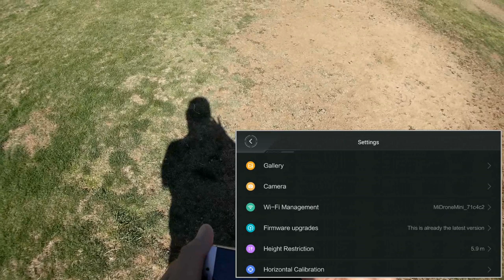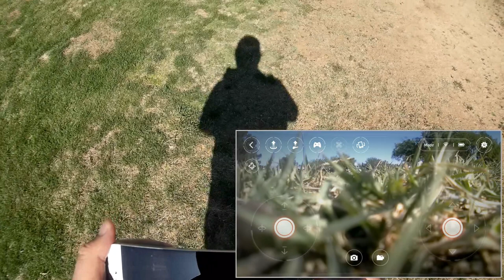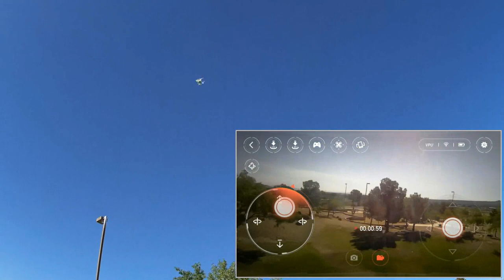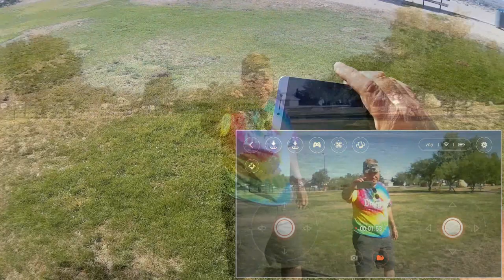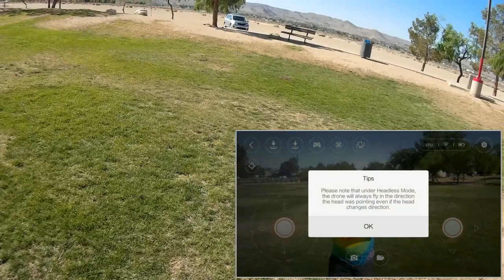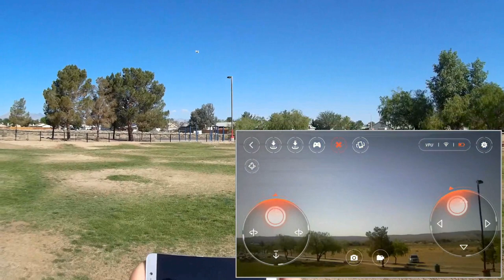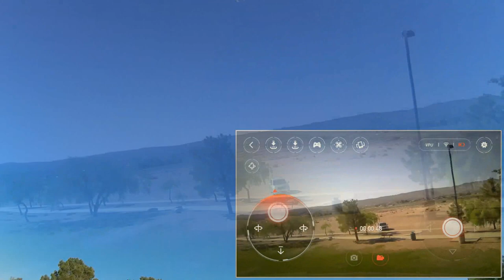Xiaomi MITU FPV Camera Drone Flight Test Review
The advanced sensors of this little camera drone automatically maintains a steady hover position for very easy flying.  Please note that this drone requires a 802.11ac WiFi capable phone to fly it.  Verify that your phone is 802.11ac WiFi capable before purchasing (not all phones have this capability).

Pros
- Easy to fly.  Optical flow position hold automatically maintains the drone's position in a steady hover so that you can focus on taking video or photos.
- Barometer and ultrasonic sensor altitude hold capability.
- IR gun sensor for battle mode flying.
- Also includes headless mode, G sensor mode, auto takeoff, auto landing, and hand launch capability.
- 720p 30fps HD video camera.
- 3GB onboard memory storage eliminates lag and frame dropping from recorded video.  Stored video can be downloaded via WiFi downloading to your phone, or by micro USB cable to your computer.
- Altitude geofence.  Recommend that beginners keep its setting at less than 5 meters to take advantage of the optical flow sensor (optical flow position hold only works up to about 5 meters altitude).
- Quadcopter is controlled using the MiDroneMini app available on Play
- Bluetooth capability for controlling via a Bluetooth game controller.

Cons
- Proprietary 3.8V 920mah LiHV battery.
- Requires 802.11ac WiFi.  Make sure that your phone is 802.11ac capable before purchasing.
- There's always room for video jello ;-)
- Camera photo stills are video frame grabs.
- Sorry that I couldn't figure out how to demonstrate G sensor control.  It's just not very intuitive.
- No electronic image stabilization (EIS).  But for those that want to compare this to the EIS Tello, keep in mind that the Tello does not have onboard video storage of the MITU. The Tello's recorded video is transmitted over WiFi, with resulting WiFi lag and frame dropping in Tello video. So neither the Tello nor the MITU are currently optimum for video. But with a little more Xiaomi/Ryze development effort, both of these can be improved to be something special.

MUSIC LICENSE
"Awel" by stefsax